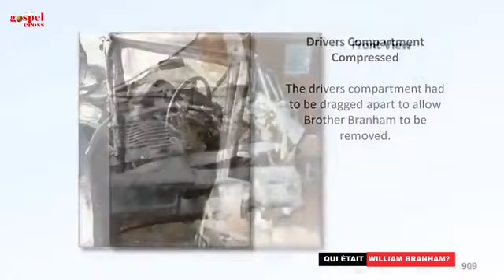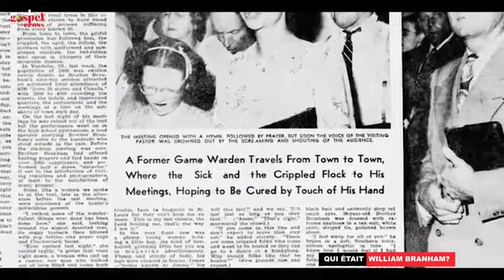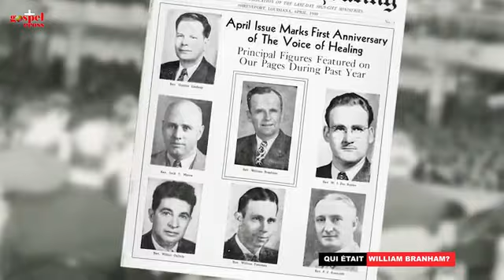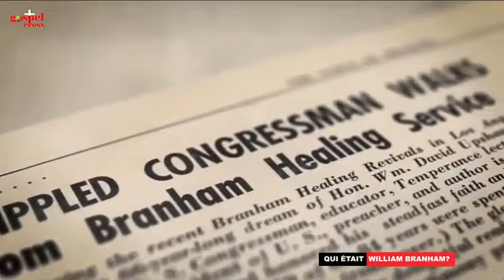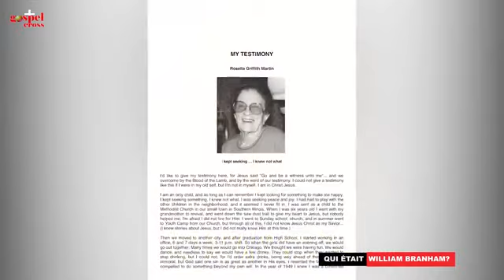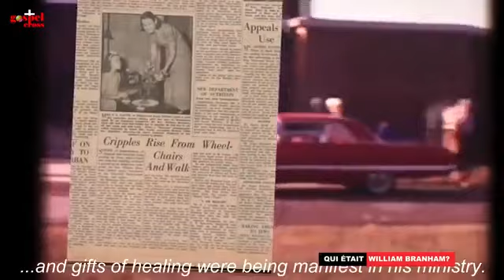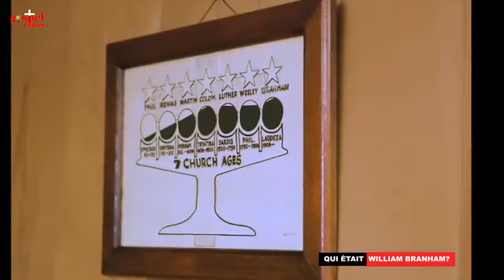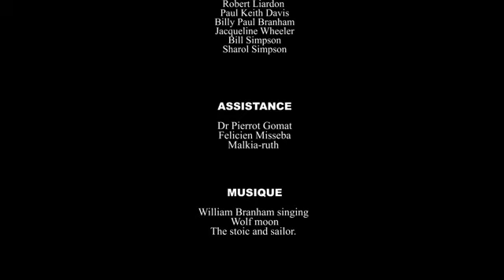Documentaire: Qui est vraiment William Branham?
Production Gospelcross